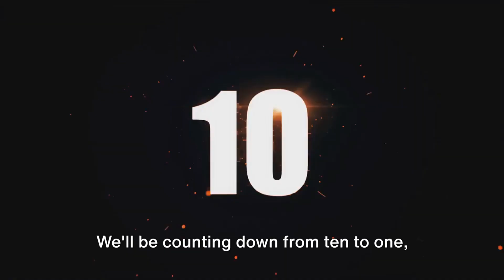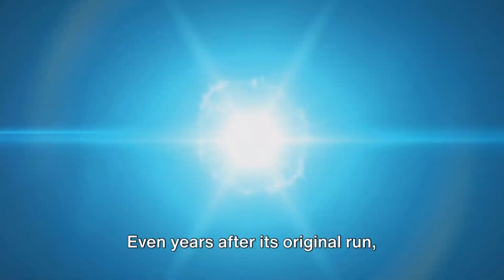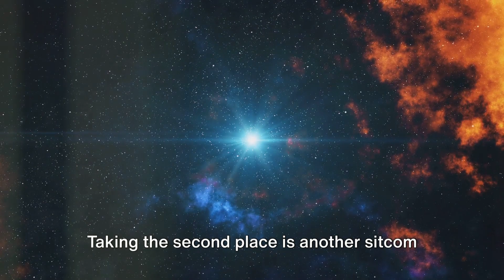Top 10 Most Watched Netflix Series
Top 10 Most Watched Netflix Series Ever